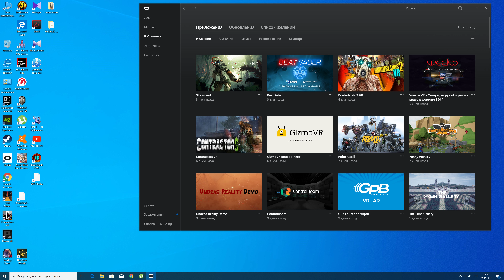прохождение Stormland VR